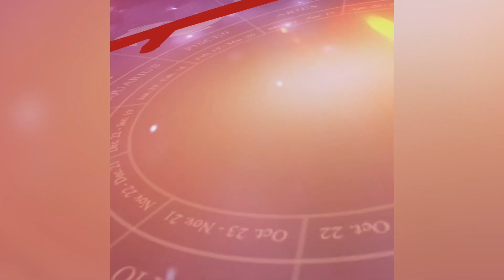गुरु अस्त, शुक्र बदलेंगे राशि , बाजार में बड़ी तेजी एक आसार नहीं